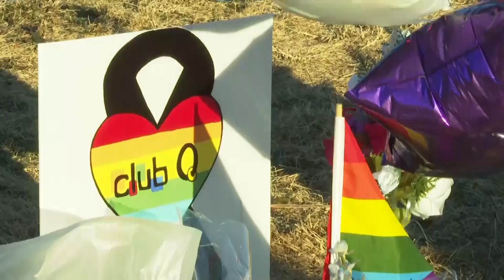Man arrested on murder, hate crime charges in deadly shooting at Colorado gay nightclub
Anderson Lee Aldrich was arrested on suspicion of murder and hate crimes in the shooting at Club Q in Colorado Springs, Colo.